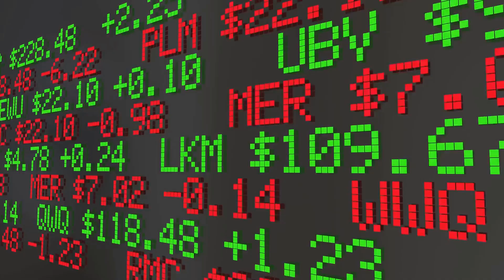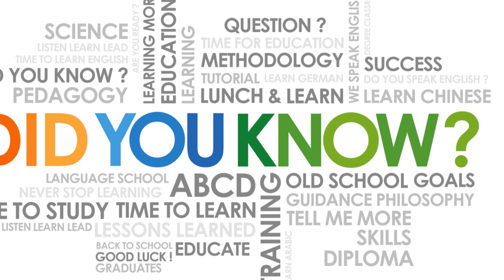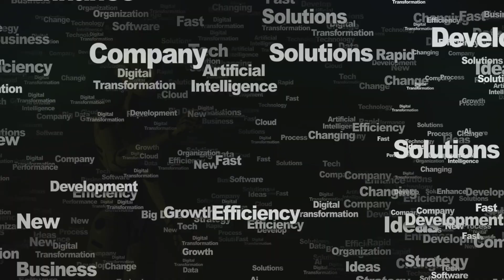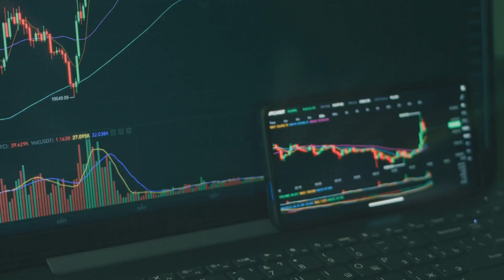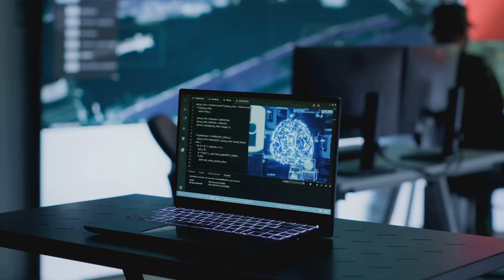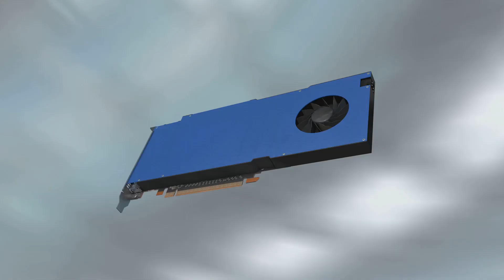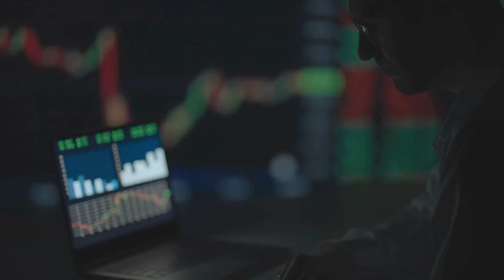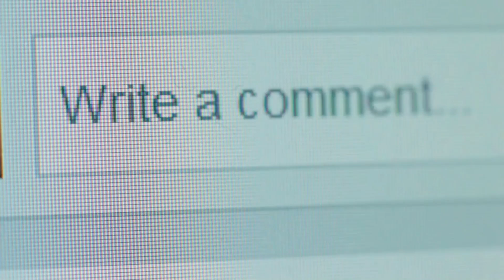NVIDIA - The Rise of a Tech Giant & It's Future in AI and GPU's - THE FULL STORY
“NVIDIA (NVDA): The Rise of a Tech Giant & Its Future in AI and GPUs”

In today’s video, we’re taking a deep dive into the history, growth, and future of NVIDIA (NVDA). From their revolutionary role in gaming with GeForce GPUs to their dominance in AI, data centers, and the emerging metaverse, NVIDIA has become a leader in the tech world.

We’ll cover:

        •       NVIDIA’s journey from its founding in 1993
        •       How the company revolutionized gaming with GeForce
        •       The critical role NVIDIA plays in AI and deep learning
        •       The future of NVIDIA in the metaverse and quantum computing
        •       Key risks and challenges facing NVIDIA today

If you’re interested in NVIDIA’s stock outlook, gaming tech, or the future of artificial intelligence, this video is for you!

Chapters:

        •       00:00 – Introduction
        •       01:35 – The Origins of NVIDIA
        •       04:00 – Growth Beyond Gaming
        •       06:30 – Stock Growth and Financial Success
        •       09:15 – GeForce RTX Series
        •       12:00 – AI and Data Center Dominance
        •       15:25 – Future Outlook: AI, Metaverse, and Quantum Computing
        •       18:00 – Risks and Challenges
        •       20:00 – Conclusion